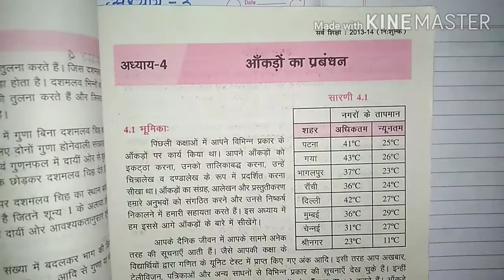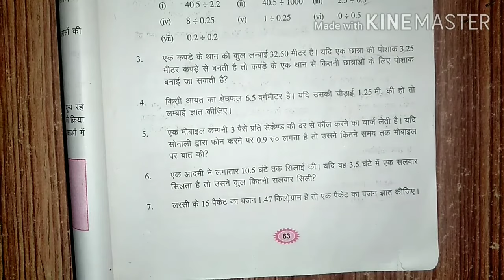दशमलव भिन्न...maths..class 7..bihar board..प्रश्नावली..3.3..question no.2 to 7